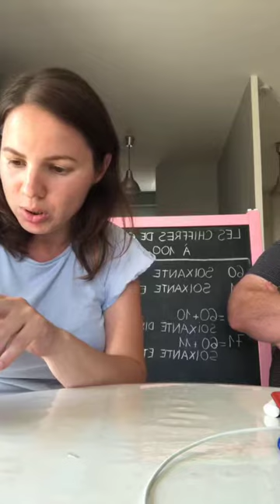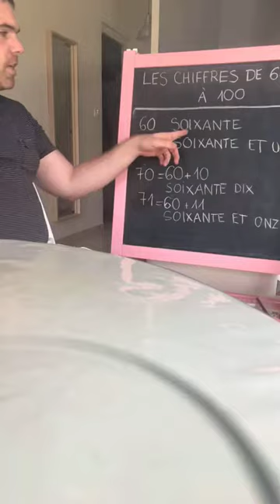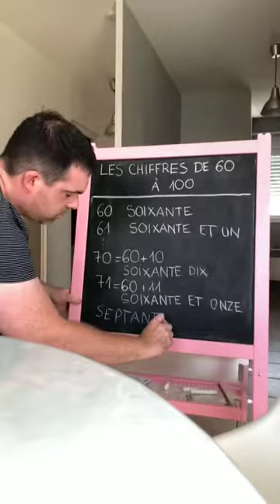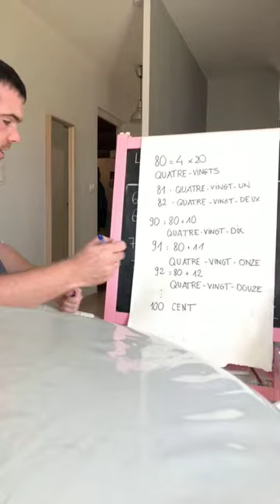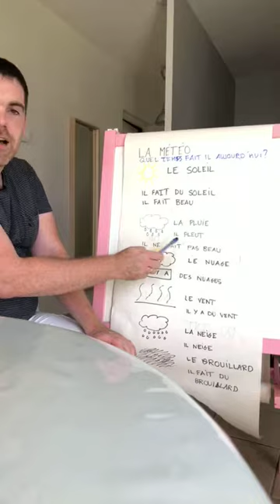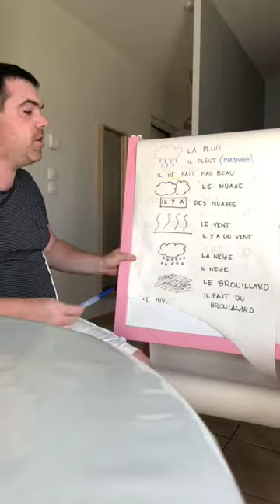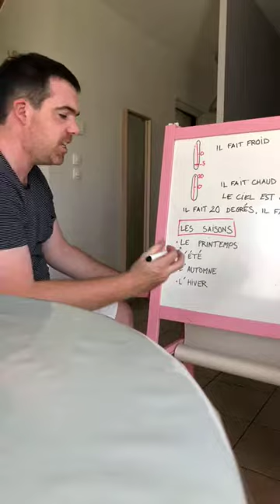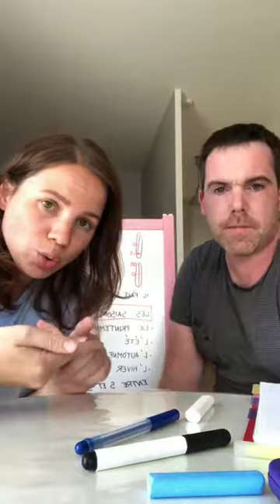Урок французского №5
Урок французского с носителем еженедельно!